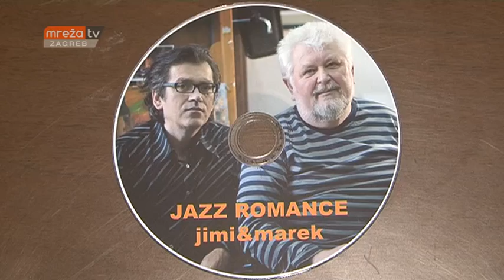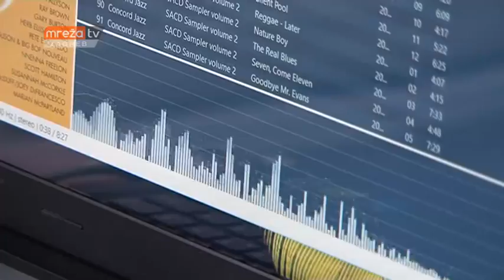IZLET EXPRESS 10.02.2017.